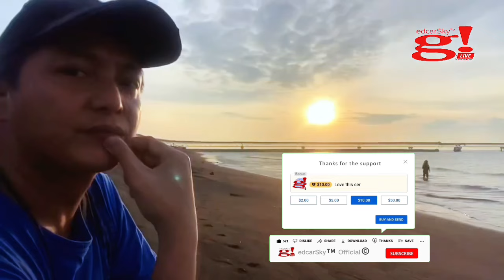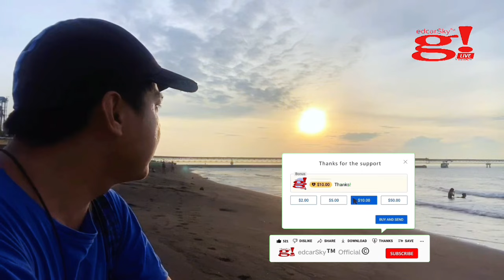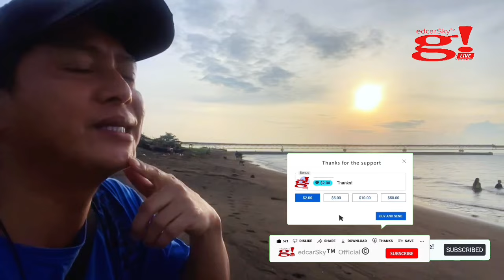Waiting the sun to rise at mag emo emo sa Talaan Beach Sariaya Quezon